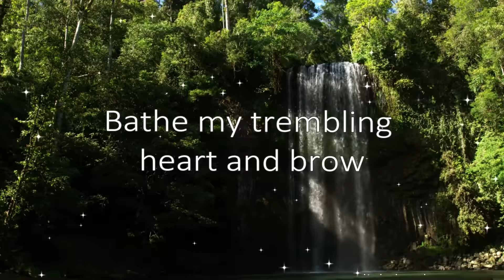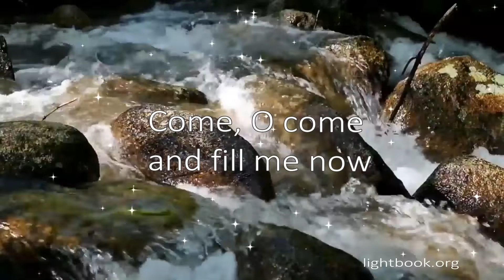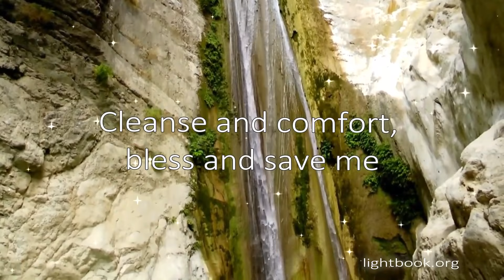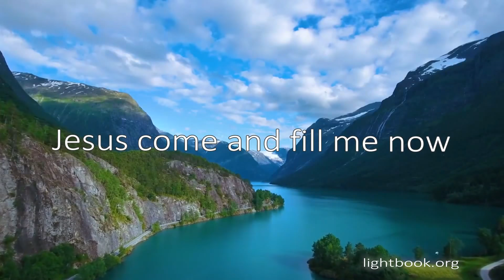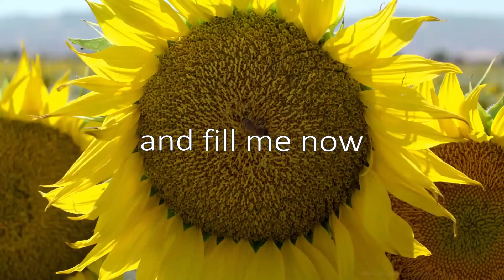Fill Me Now, Jesus, Come and Fill Me Now - Hymn with Lyrics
💕 Fill Me Now
Hover o’er me Holy Spirit
Bathe my trembling heart and brow
Fill me with Thy hallowed Presence
Come, O come and fill me now

Thou canst fill me gracious Spirit
Though I cannot tell Thee how
But I need Thee, greatly need Thee
Fill with pow’r and fill me now

I am weakness, full of weakness
At Thy sacred feet I bow
Blest, divine, eternal Spirit

Cleanse and comfort, bless and save me
Bathe, O bathe my heart and brow
Thou art comforting and saving
Thou art sweetly filling now
by E.R. Stokes and J. R. Sweney